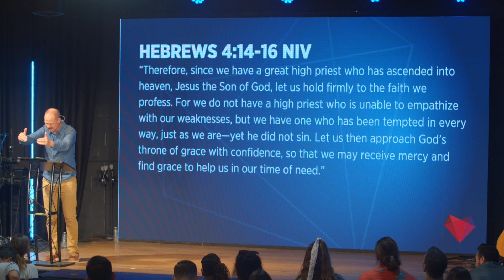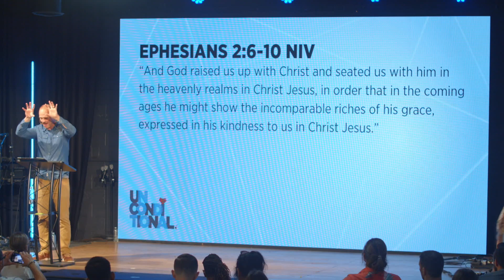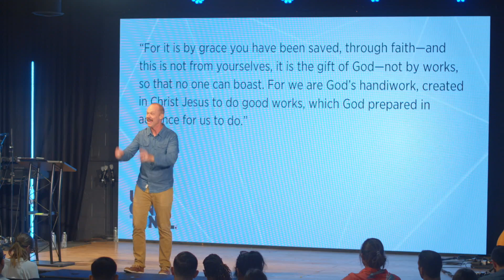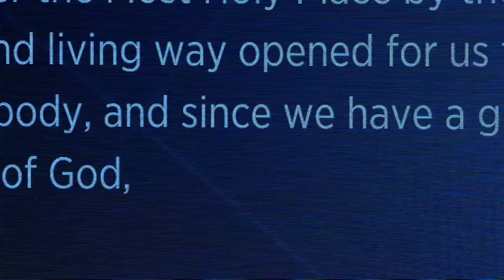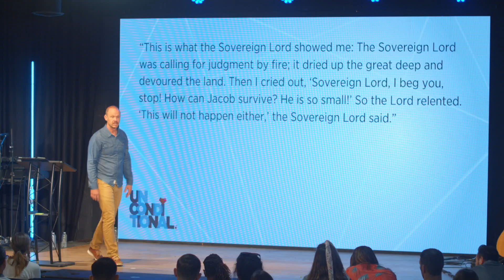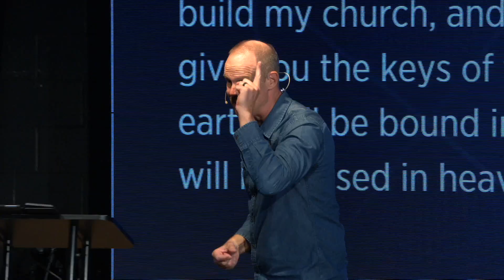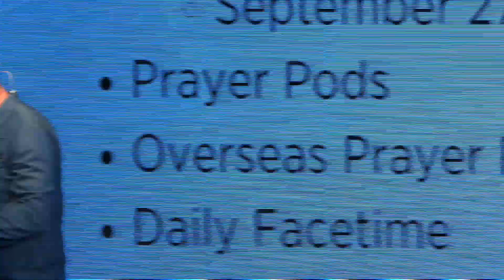Unconditional Access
Robert Herber shares that God gives us unconditional access because He wants to be with us, He wants to give us blue prints for what He wants to do on earth, and so we can intercede for others and shape history as we continue our UNCONDITIONAL series.

We meet in person for church every Sunday morning at 8:30 AM, 10:00 AM and 11:30 AM. Join us for worship at
5555 University Ave